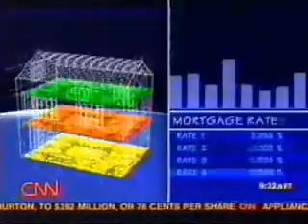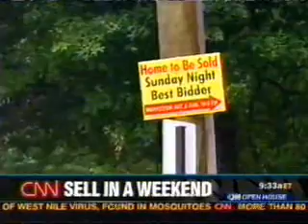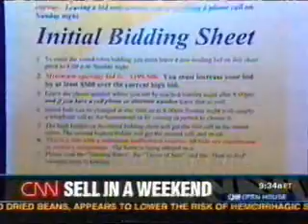CNN Open House Real Estate Auction Segment with George Cappony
CNN News interviews George Cappony as he shows the Fast Action Sales Method based on the book "How to Sell Your Home in 5 Days" by Bill Effros for getting a home sold for top dollar in 5 days.  The same system is used to help people sale their homes for top dollar under a SHORT SALE situation.   Go here to get more info and for a free consultation. One homeowner used the 5 Day Method or the Fast Action Sale method to sell a home in 5 days with George Cappony.